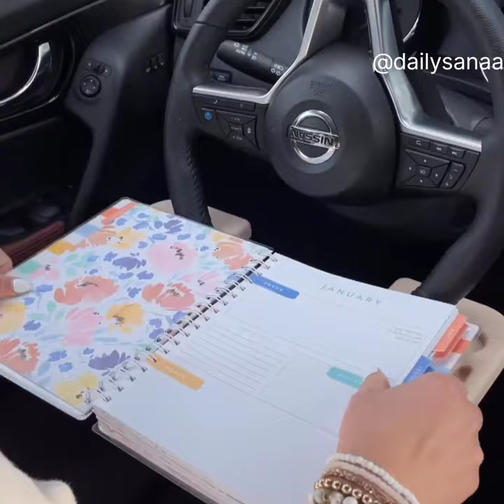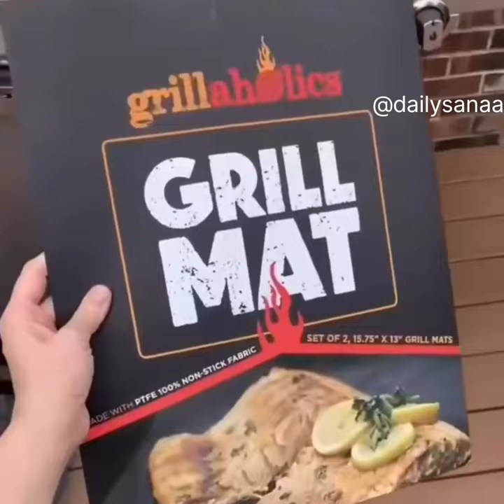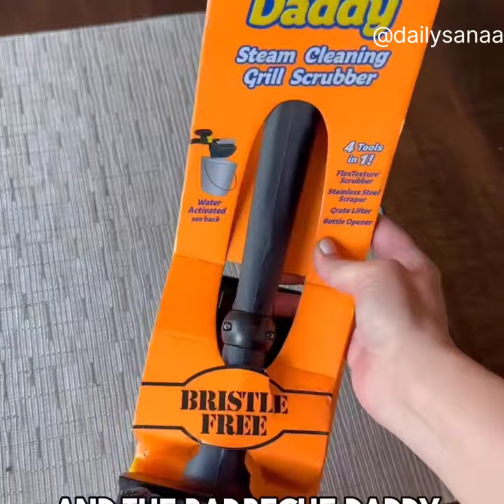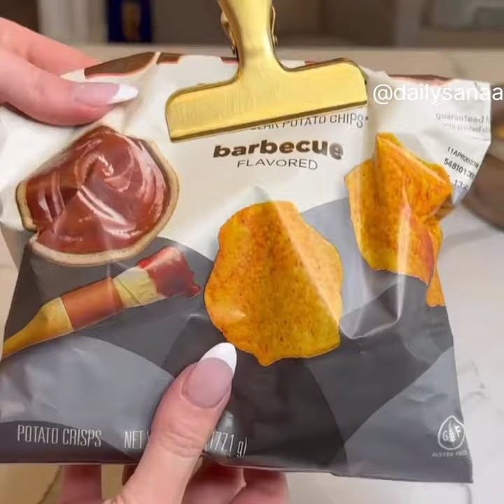Amazon Unique Home Items|Daily Usefull Products Smart Gadgets Online Availabale Must Have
links of gadgets

1)AIBOO Updated Touch Lights,
2)The Lazy Susan Revolution -
3)TISEMENT Couch Tray for Wide Sofa,
4)ZLLZUU Shoe Storage Box,
5)MyBrittany's 24 Durable White Hangers Compatible with 18 Inch Girl Doll Clothes
6)JOOM Tripod Clothes Drying Rack,
7)Twinsisi Drinking Cup Holder Clip - (Black)
8)XING ZHONG 2 PACK Qtip Holder (White)

Welcome to our series on smart appliances and kitchen
gadgets! In this episode, we're showcasing the latest and
greatest in home appliances and smart inventions for
your kitchen. From smart ovens and refrigerators to
makeup organizers and other handy gadgets, we've got
you covered. So sit back, relax, and get ready to be
inspired by some of me gadgets

Amazing home gadgets😍appliances and ideas💥منظمات و أدوات و أجهزة و افكار

write me in the comments what is the thing that you liked with mentionning the time that the product was  shown during the video and i will reply to you with the purchase link

ادوات منزلية 😍Amazing home gadgets kitchen tools  for evry home🏠أدوات و أجهزة  و افكار مفيدة و مذهلة
gadgets gadgets
New gadgets
Smart Appliances💥Smart Appliances💥New Gadgets For Evry Home/Versailles Utensilsادوات و أجهزة و افكار هائلة لكل منزل Gadgets For Evry Home/Versailles Utensilsادوات و أجهزة و افكار هائلة لكل منزل

smart gadgets,
smart gadgets appliances for